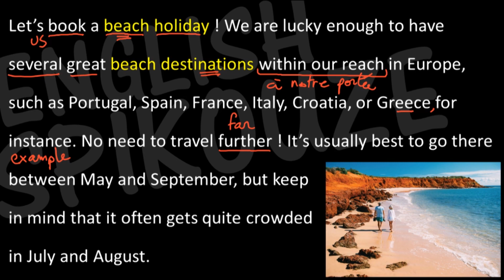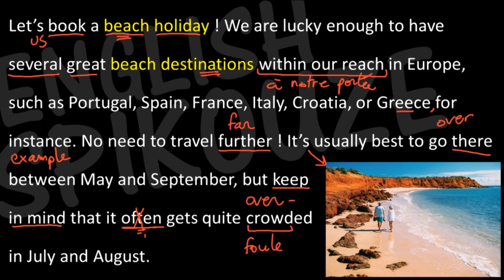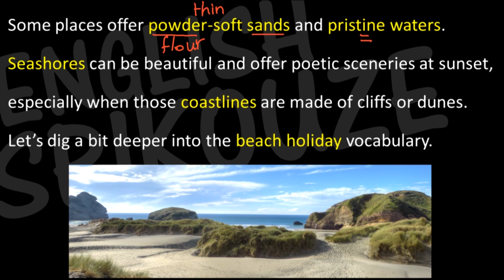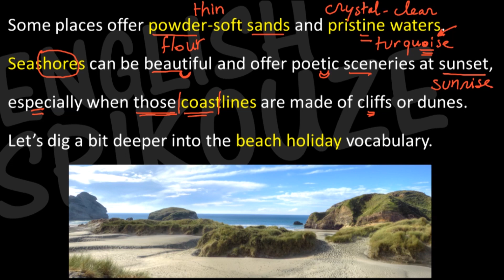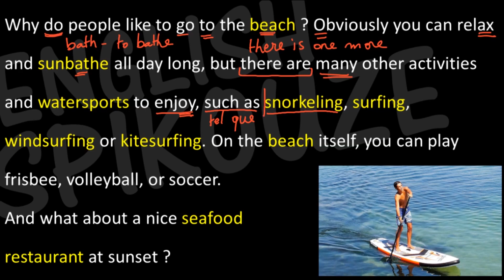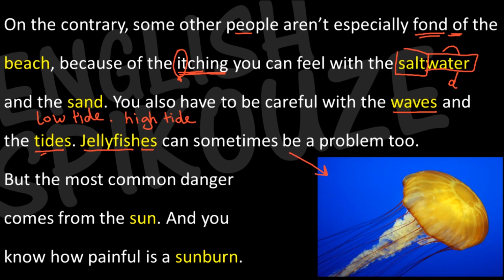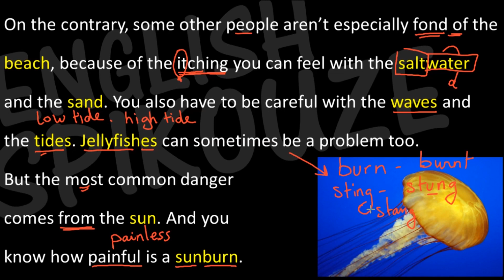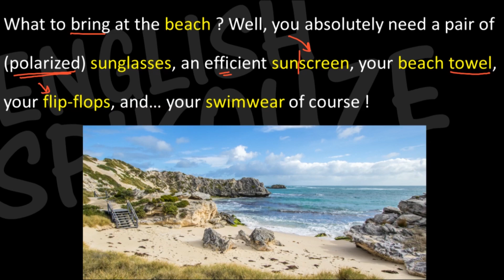Vacances à la plage - EnglishSpikouze 12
DOSSIER "Les pièges de l'anglais pour les francophones"

Dans cette vidéo, on se penche sur le champ lexical des vacances à la plage, et surtout la prononciation juste des mots, avec notamment les accents toniques. La vidéo est ici :

Prenez des notes et n'hésitez pas à faire pause de temps en temps pour répéter les mots ou expressions que vous apprenez grâce à ces exemples.

Musiques :
- "Lovely Swindler" de Amarià
- "Midnight Stroll" de Ghostrifter
- "Relaxing In The Hammock" de Glaciære
- "Guazu" de Guazu
- "Hatachi" de Kerusu
- "Palm Trees" de MBB
- "Wake Up" de MBB
- "Arrival" de MBB
- "Fresh" de MBB
- "Take It Easy" de MBB